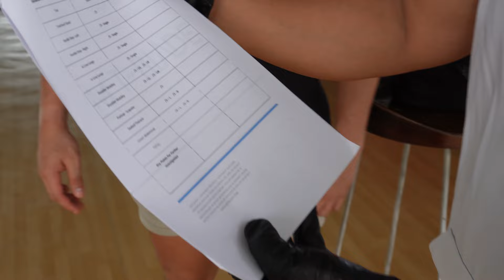My first ever M2T Blading Therapy!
Check out Coach LJ's IG if you want to book for an appointment!